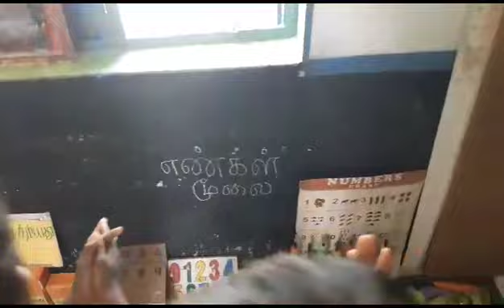எழுத்து, எண்கள்,அறிவியல்,இசை மற்றும் பொம்மைகள் மூலை அழகு படுத்திக் கூறிய அங்கன்வாடி மழலையர்கள் part2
language corner
writing corner
toys corner
science corner
musical corner